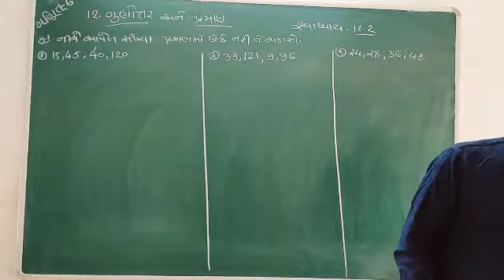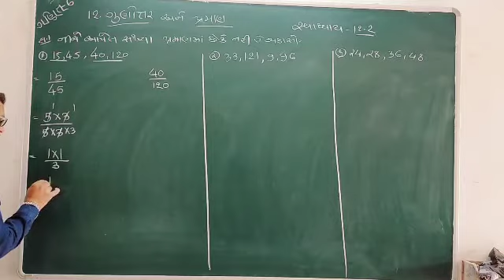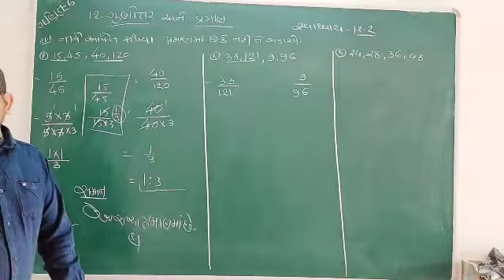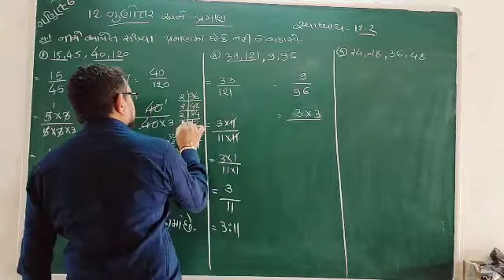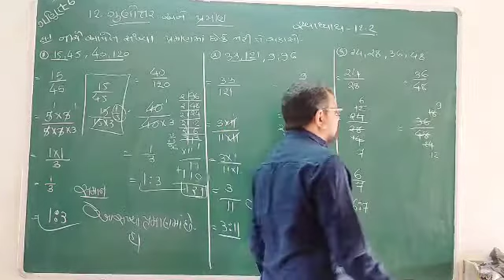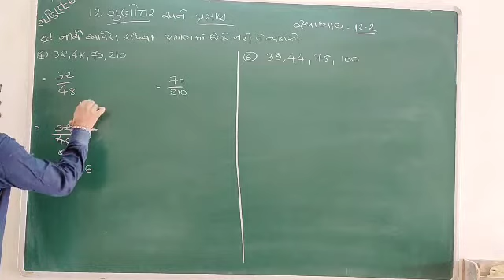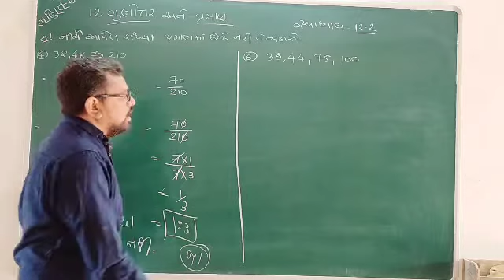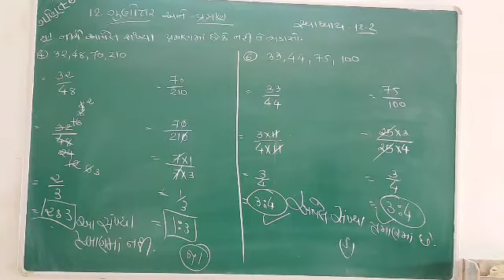ગણિત ધોરણ-૬ પ્ર.૧૨ ગુણોત્તર અને પ્રમાણ સ્વાધ્યાય ૧૨.૧ લેક્ચર નં.૮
જો વિડીયો પસંદ આવે તો સબ્સ્ક્રાઇબ કરો લાઈક કરો અને શેર પણ કરો.